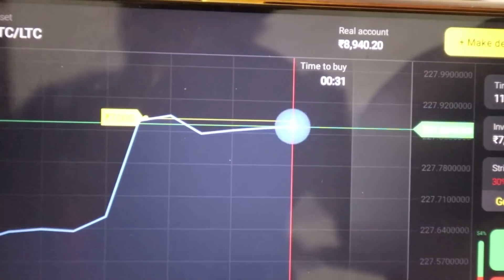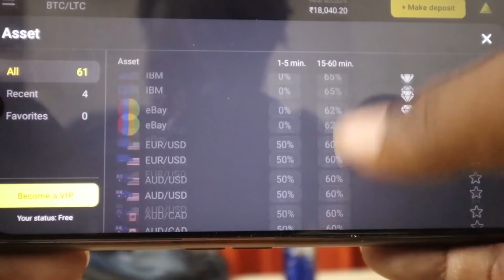After The Bad Incident In Shivamogga தமிழில்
After The Bad incident In Shivamogga Rode To Chikmagalur
Register, trade and get $1000 for a demo account and other bonuses from Binomo

Do watch the old Videos to get a clear picture about this channel and me.

My name is cherry, i make travel videos, lifestyle vlogs,information videos about motorcycle lot more .

Gears I  Use :

GoPro Hero 7 Link to buy

GoPro Hero 7 Mic Adoptor To Buy

GoPro Lavelier Mic

GoPro Hero 4 Mic

Camera I use

Mic I use

Gopro I use

Tripod I use

Gorilla pod I use

Lens I use

Kindle I use

Laptop I use

mobile holder I use

GoPro mic I use

Motivational wall stickers -

You can buy using these links